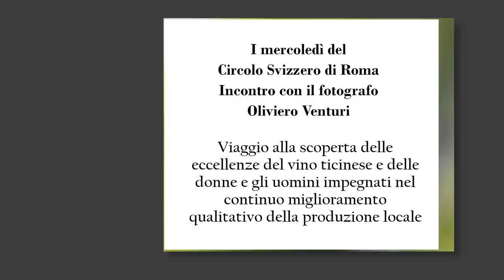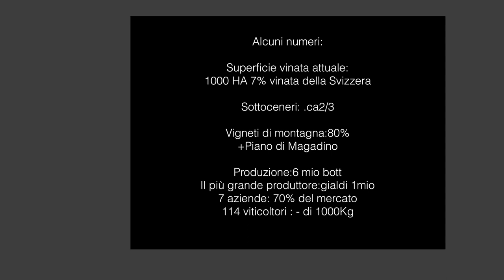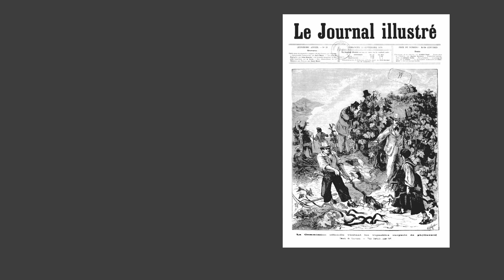Oliviero Venturi, un grande fotografo fra i viticoltori eroici del Ticino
Oliviero Venturi fa rivivere e racconta le fotografie scattate durante un anno passato assieme ai viticoltori del Ticino.

La presentazione del libro “Bianco, Rosso & Blu”, edito da Salvioni Editore di Bellinzona, si è tenuta l'8 maggio 2019, ore 18.30 presso l’Hotel Victoria di Roma.